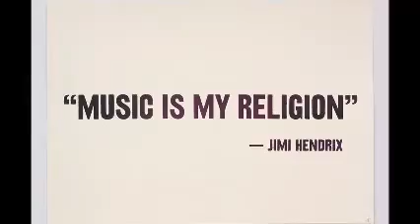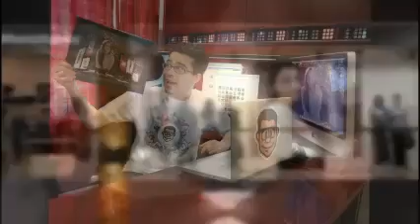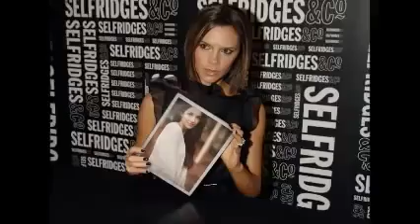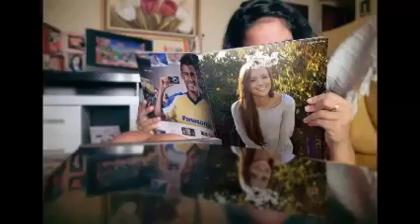KIM JOHNSEN MUSIC BY ASHFORD SIMPSON YouTube2